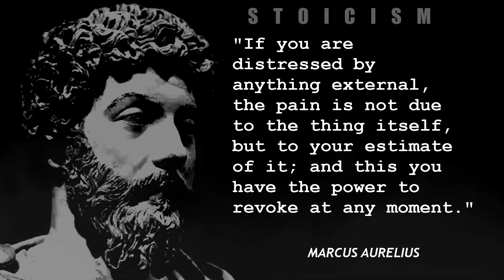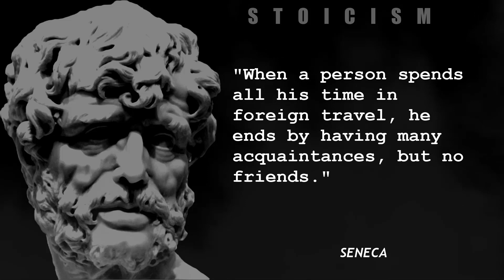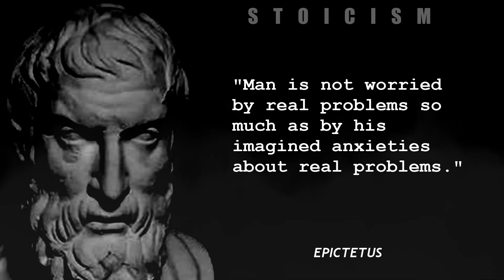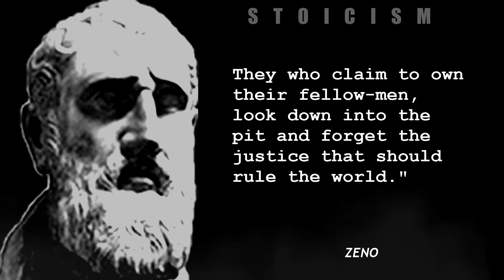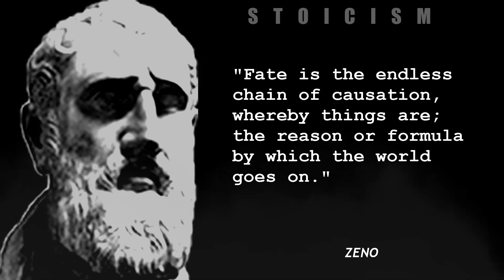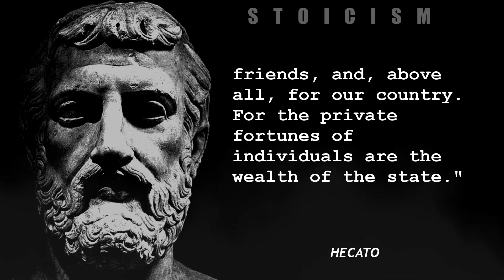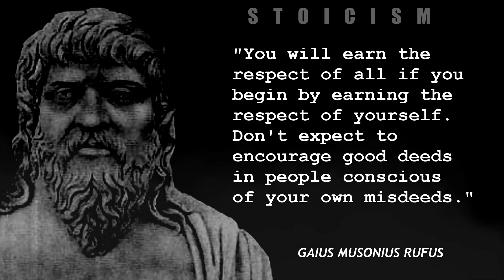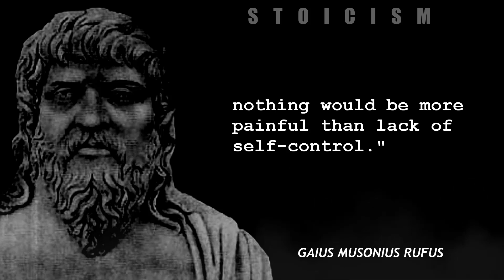BE UNDEFEATABLE : Greatest Stoic Quotes Collection of all time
These are the collection of greatest stoic quotes from a notable stoic thinkers of all time.

chapters
00:00 - 01:05       MARCUS AURELIUS
01:05 - 01:54      SENECA
01:54 -  02:45     EPICTETUS
02:45 - 03:25     CATO
03:25 - 04:17     ZENO
04:17 - 04:53    CLEANTHES
04:53 - 06:03    HECATO
06:03 - 07:09    RUFUS